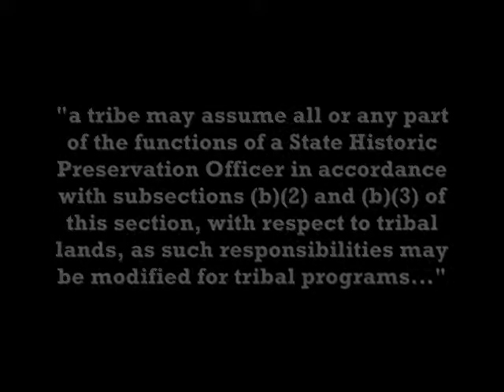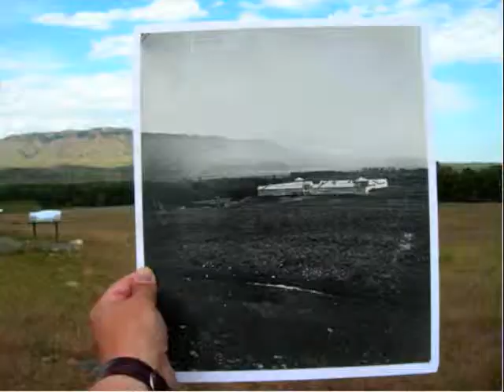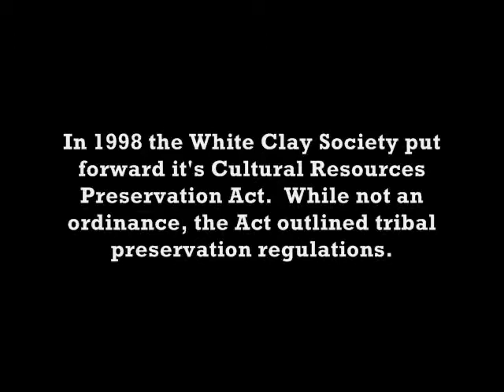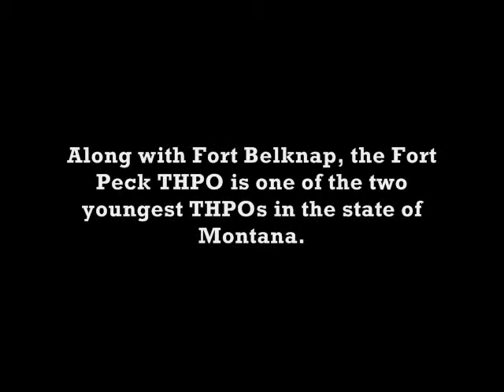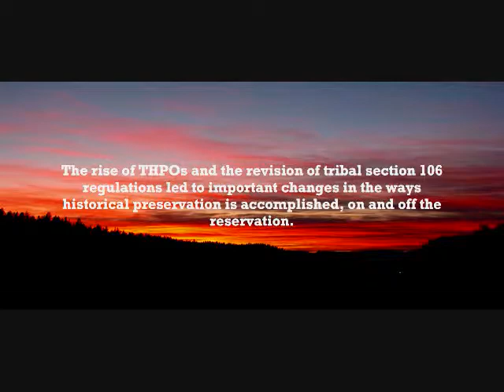Five Montana THPOs.wmv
This video provides detailed information on five of the Native American Tribes in Montana that have Tribal Historic Preservation Offices. The only federally-recognized tribes not covered in the video are the Blackfeet and CSKT (which are covered in another video you can find at this website).